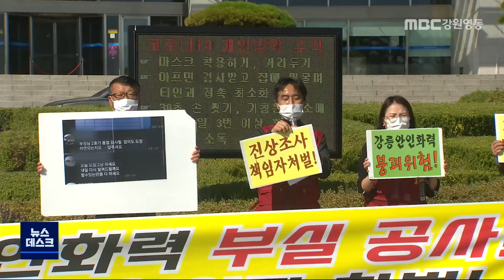[단신] 플랜트노조 '안인화력 불법 하도급 부실공사 이뤄져' vs '적법한 계약관계' / 210930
강릉 안인화력발전소 건설현장에서
부실 공사가 이뤄지고 있다는 주장이 제기됐습니다.

플랜트건설노조 강원지부는
안인화력 건설노동자들이
근로계약서를 작성한 업체가 아닌
다른 업체로부터 임금을 받는 형태로
불법 하도급이 이뤄지면서
무자격자가 용접을 하는 일까지 벌어지고 있다고 주장했습니다.

플랜트노조는 자격증이 없는 근로자들이
상당수 철골 구조물의 용접 작업을 진행하면서
부실 공사가 우려된다며
시공사와 하청업체 등 관계자들을
국토교통부와 경찰에 고발했다고 밝혔습니다.

이에 대해 사업 시행사인 삼성물산 측은
적법한 계약관계와
품질 및 안전관리를 통해
공사를 진행하고 있다는 입장입니다.